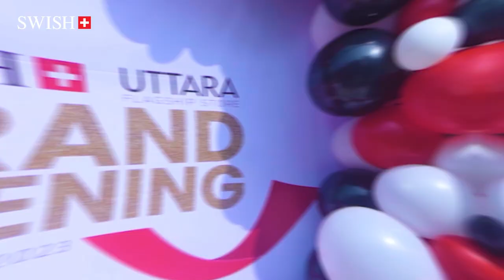𝐒𝐖𝐈𝐒𝐇 𝐔𝐭𝐭𝐚𝐫𝐚 𝐅𝐥𝐚𝐠𝐬𝐡𝐢𝐩 𝐒𝐭𝐨𝐫𝐞 𝐆𝐫𝐚𝐧𝐝 𝐎𝐩𝐞𝐧𝐢𝐧𝐠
𝐒𝐖𝐈𝐒𝐇 🇨🇭 𝐔𝐭𝐭𝐚𝐫𝐚 𝐅𝐥𝐚𝐠𝐬𝐡𝐢𝐩 𝐒𝐭𝐨𝐫𝐞 𝐆𝐫𝐚𝐧𝐝 𝐎𝐩𝐞𝐧𝐢𝐧𝐠 by LIVING LEGEND 𝐀𝐑𝐂𝐇𝐈𝐓𝐄𝐂𝐓 𝐒𝐇𝐀𝐌𝐒𝐔𝐋 𝐖𝐀𝐑𝐄𝐒. Take an excellent memory lane as we revisit the joy, creativity and exciting moments that made this event unforgettable. From the stunning decorations to the stylish crowd, it delights everyone. So please sit back, relax and let the good vibes flow as we relive the magic of the Program.